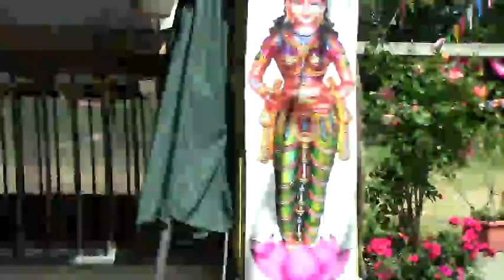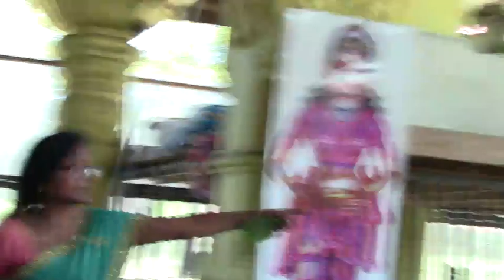Denmark Sri Abirami Amman டென்மார்க் ஸ்ரீ அபிராமி அம்மன் 7ம் நாள் திருவிழா (24.07.2019)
Denmark Sri Abirami Amman டென்மார்க் ஸ்ரீ அபிராமி அம்மன்  7ம் நாள்  திருவிழா  (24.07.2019) காலை பூஜைகள்